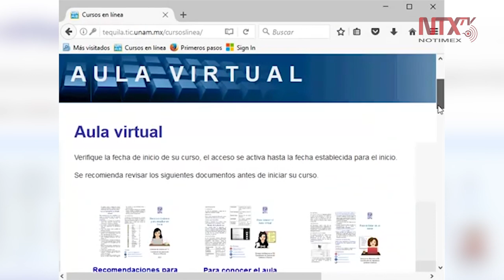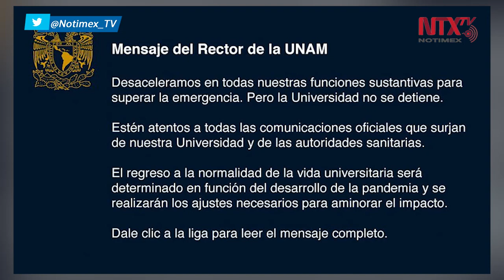UNAM desacelera su ritmo por COVID-19, pero no se detiene: Graue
Con la propagación de la pandemia COVID-19, la Universidad Nacional Autónoma de México ha desacelerado el ritmo en todas sus funciones presenciales, sin embargo no se detiene, afirmó el rector Enrique Graue Wiechers.